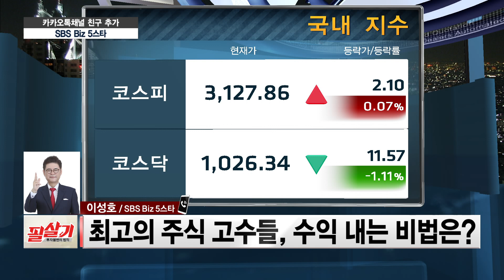진격의 '2차전지' 상승세 얼마나 이어질까❓❗